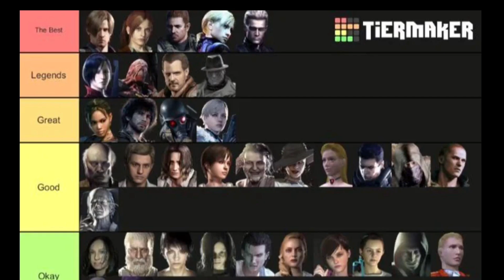reacting to Resident Evil tier lists